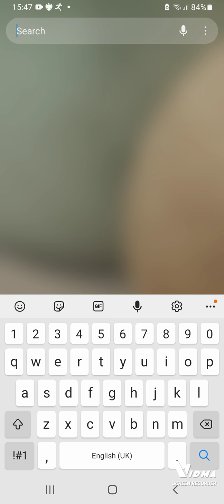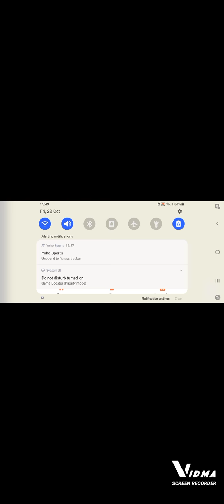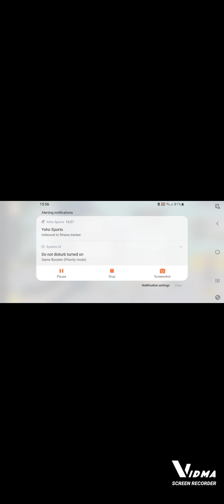pt 3 of the hated child